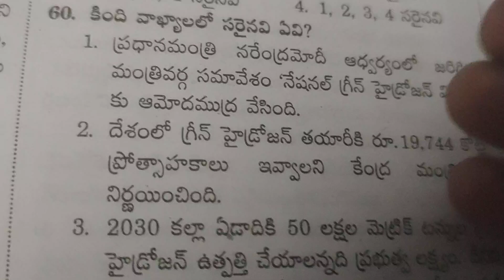February 10, 2024